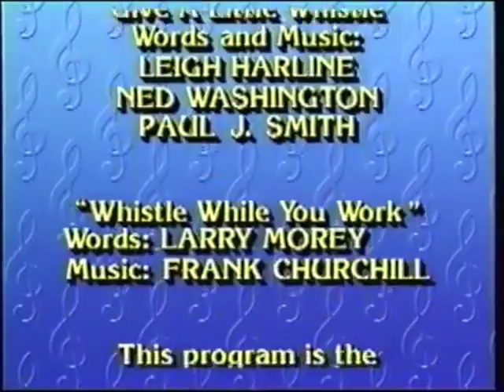Anna and Rapunzel's Adventures of Sing Along Songs (Episode 1, Part 11)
Well, here's the last part, of the first episode of my new series. Every end of these tapes always had a reprise of the program's main song, so here's a reprise of "Zip-A-Dee-Doo-Dah", to close out this first special episode. Hope you guys enjoyed it, and I hope you girls Anna and Rapunzel had a nice experience here. They'll be more episodes coming up later. Right now, enjoy!